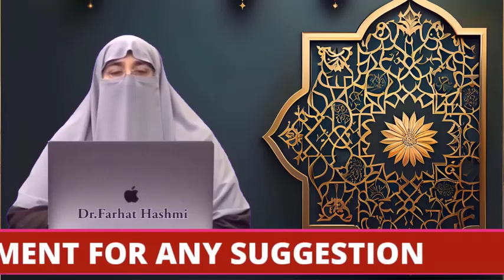Namaz Aur Surah Fatiha | By Dr Farhat Hashmi